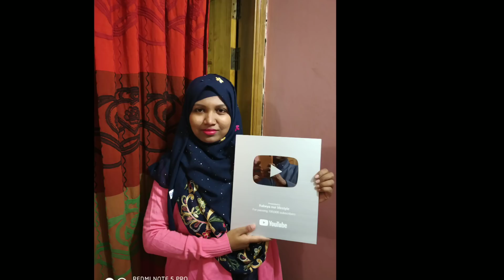আমাকে যারা দেখতে চেয়েছেন/আমার কিছু ভাল লাগার মুহুর্ত /2019 special gift for all viewers.